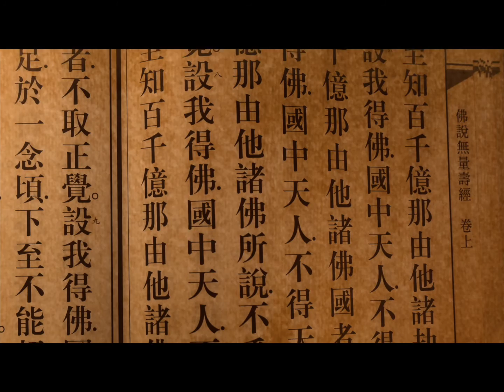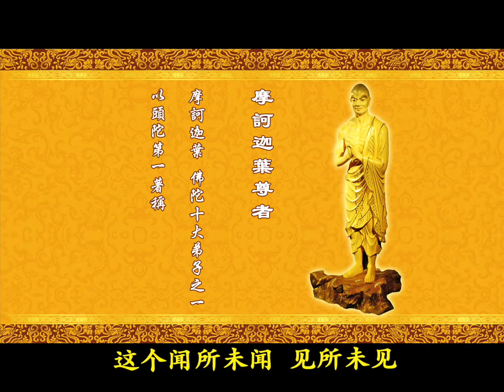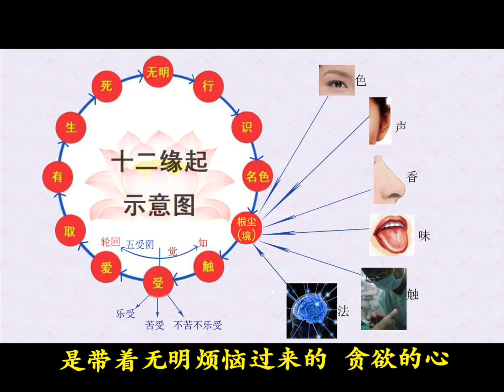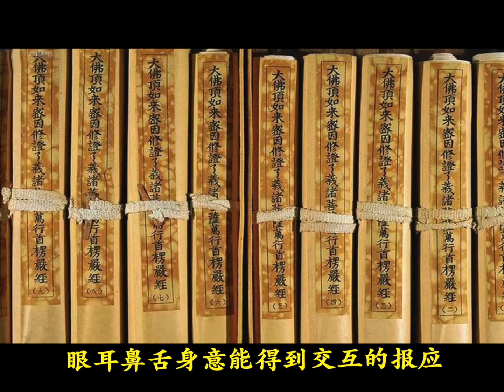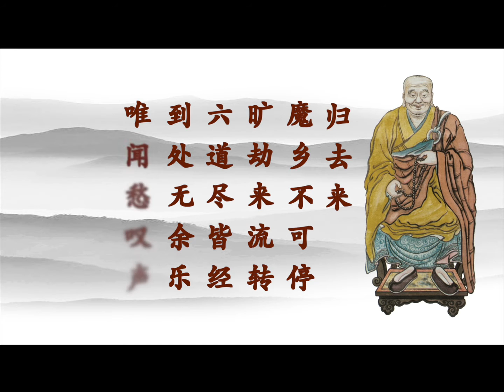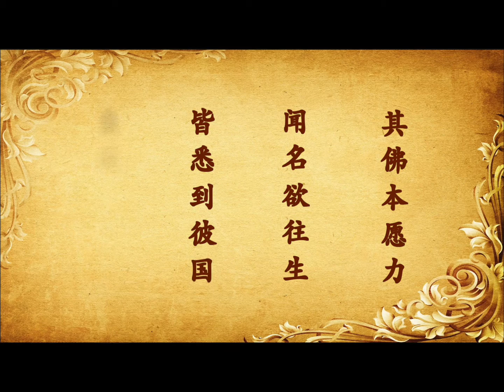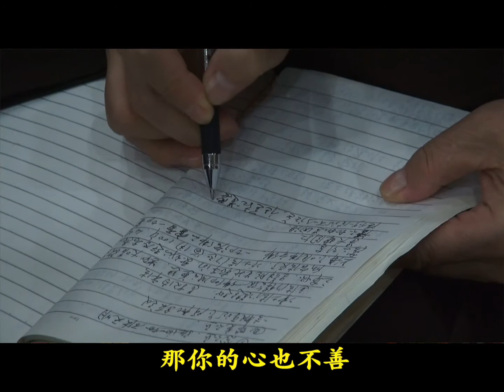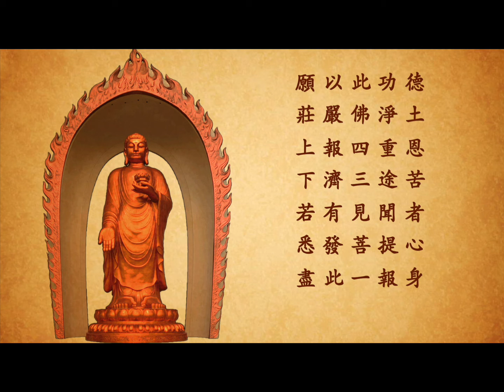《佛說無量壽經》《阿彌陀佛四十八大願》高清第5講 (全15講)2014年-廬山東林寺大安法師講述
講述：大安法師《阿彌陀佛四十八大願》(高清全15講)
時間：2014年
地點：東林寺香光講堂